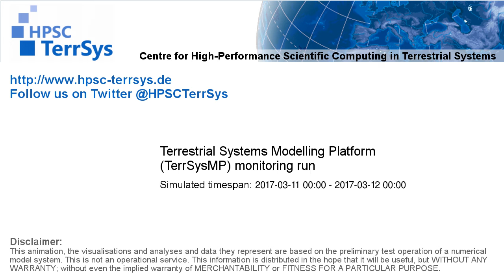TerrSysMP monitoring run 2017-03-11 - precipitation after interception - NRW (24h)